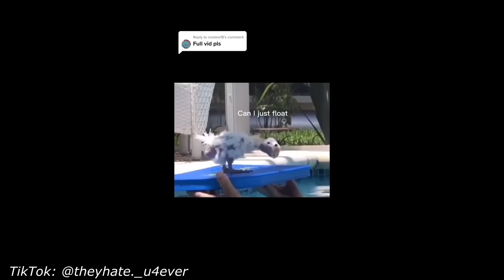Daily Dose of Deepwoken V297